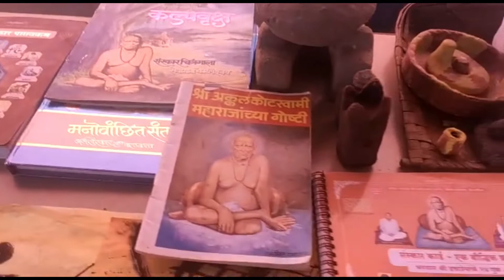BalSanskar Shibirमुल्यसंस्कार व व्यक्तिमत्व विकास शिबीर श्री स्वामी समर्थ केंद्र नवापूर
*Shila's Art*

Some of which includes:
* Artistic Videos.
* DIYs.
* Mehendi Designs.
* Rangoli Designs.